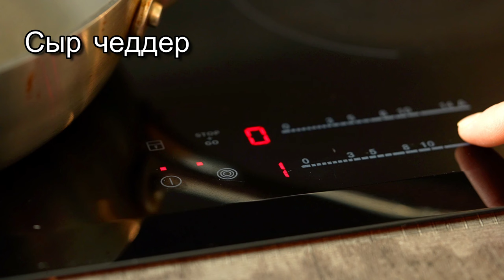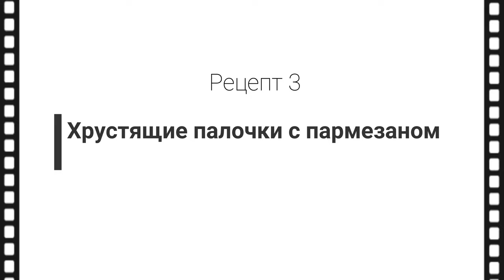Ем НОЧАМИ Вместо Колбасы! 3 Крутых Рецепта из Слоеного Теста.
Рулетики с ветчиной и сыром
Слоёное тесто
Ветчина
Сыр моцарелла
Помидор
Томатный соус для пиццы
Оливковое масло
Специи итальянские травы
Готовить при 180 градусах ~20 мину

Пирожки с брокколи:
Оливковое масло для жарки
1 луковица
1-2 зубчика чеснока
Брокколи
Сыр чеддер
Крем сыр «Филадельфия»
Соль, перец
Слоёное тесто
Мука
Яйцо
Выпекать при 180 градусах 20-25 минут

Палочки:
слоёное тесто
пармезан
яйцо
Выпекать при 180 градусах 15-20 минут